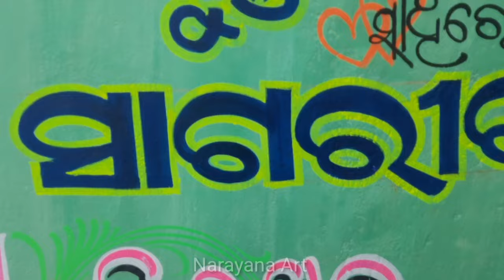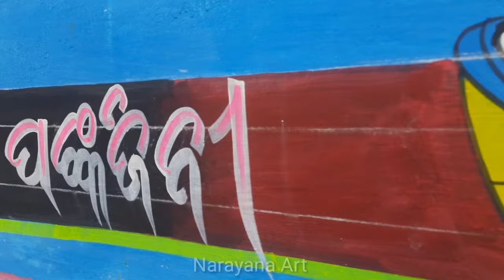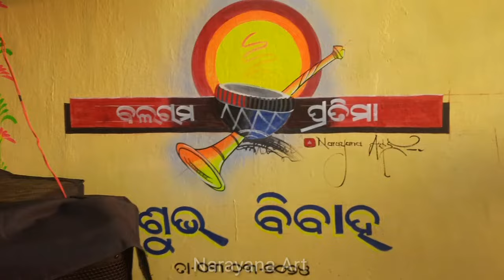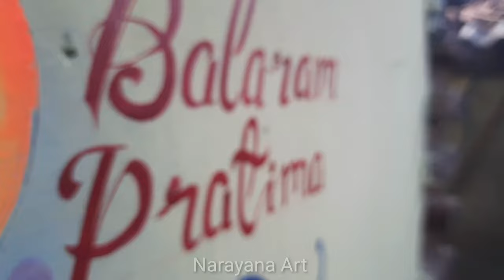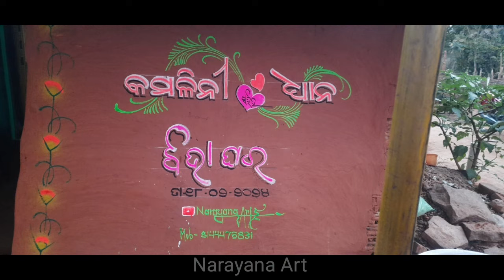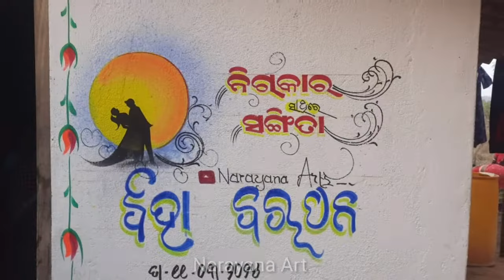Wedding wall painting ll Narayana Art ll Chalki